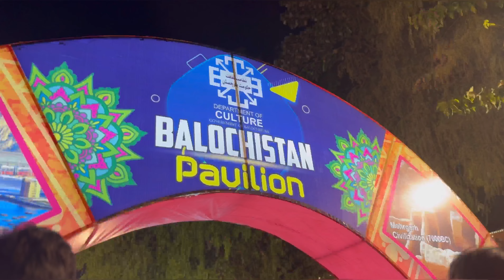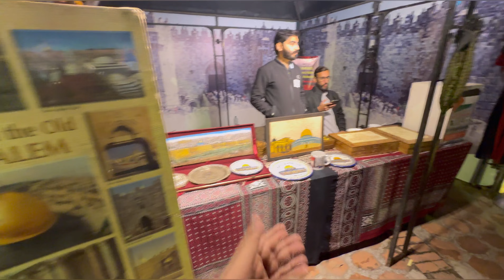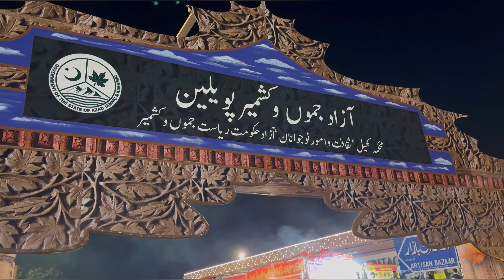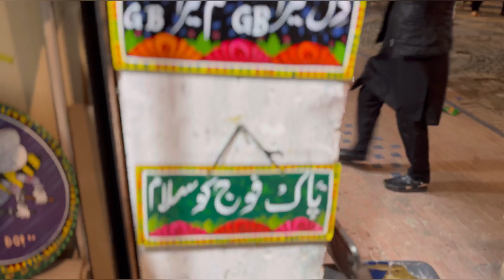LOK VIRSA MELA 2023💫